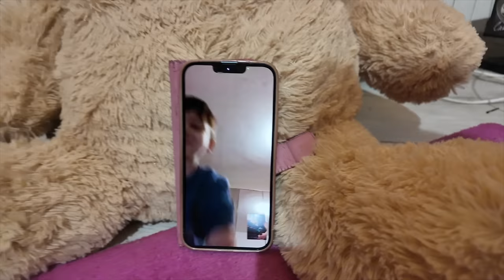MI FINGO UNA COMPAGNA DI SCUOLA DI ANASTASIA E LE MANDO BRUTTI MESSAGGI *Scherzo ad Anastasia*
In questo video Vanessa si finge una compagna di classe di Anastasia e le fa uno scherzo mandandole brutti messaggi sul cellulare. Come l'avrà presa Anastasia?